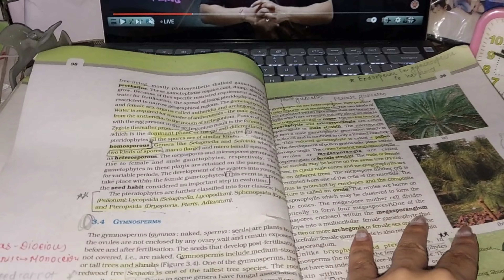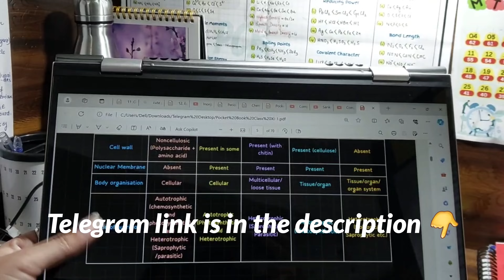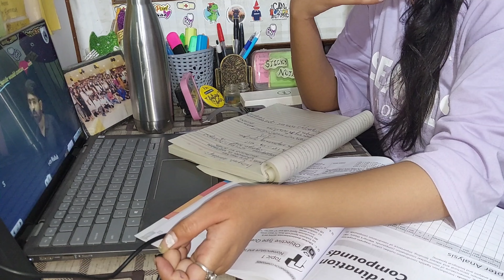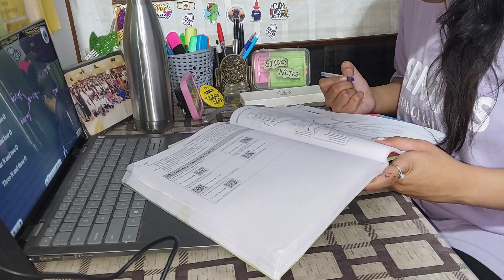STUDY VLOG📚~ *LAST 4 DAYS LEFT😱FOR neet 2024🥲|Test Score⁉️, revision⁉️| STUDY ROUTINE🎯neet2024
hit likes.

a day of neet aspirant
daily study vlog
best time table for study
neet 2023
12 HOURS study challenge
12 hours study vlog
12 hours productive vlog
neet daily study time table
neet live study vlog
study vlog
study time table
12 hours a day
30 days neet study plan
a day in life of jee
a days in lite of neet aspirant
ca study vlog
upsc aspirant
jee aspirant
exam vlog
mbbs vlog
morning routine
study 20 hours a day
15 hours study time table
a day in my life neet aspirant
a day in life of upsc aspirant
it's vlog
neet preparation vlog
mbbs vlog
jee vlog
neet one month study plan
last 20 days plan
maya vlog
productive day of neet aspirant
productive day of my life
14 hours study vlog
3 am study vlog
4 am study vlog
Medicos study point vlog
neet aspirant daily vlog